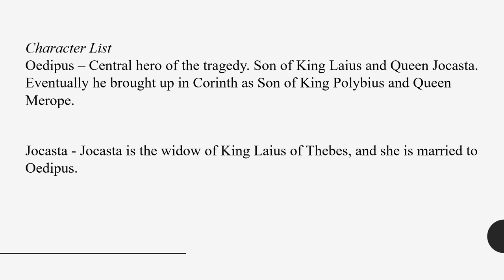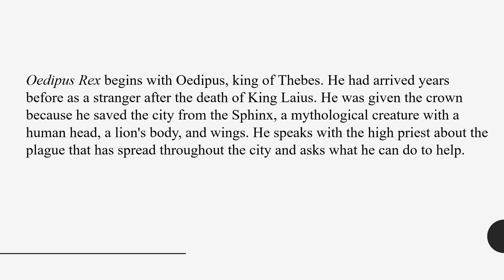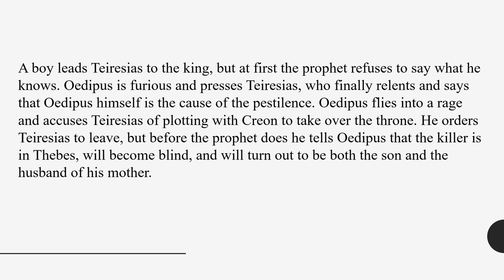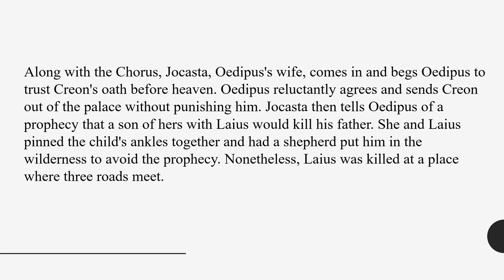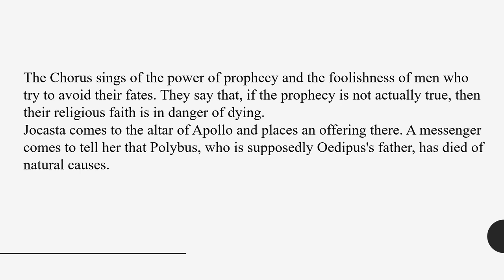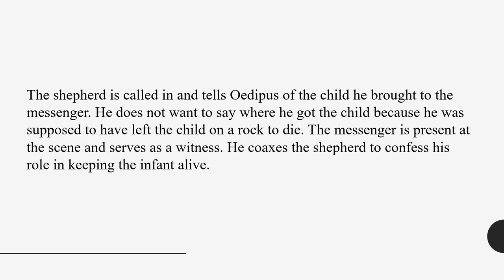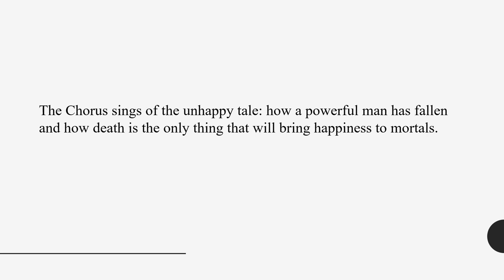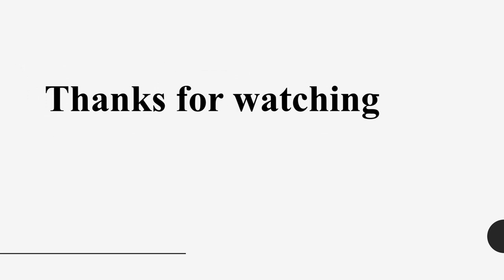Oedipus Rex by Sophocles Summary in Bangla । bengali lecture by Tarek Aziz । বাংলা লেকচার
Oedipus Rex is famous drama by Sophocles in the history of English Literature. In this video, you will get character list , broad summary, short summary with few more important information in Bangla language.
Bangla Lecture .  Bengali Lecture. বাংলা লেকচার

please visit their site to inspire them.

Please stay with us for more videos and updates. Happy reading in youtube